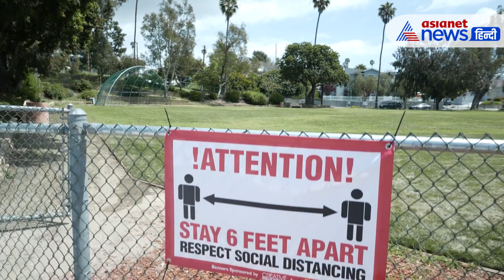जानलेवा साबित हो सकता है बंद कमरे में एक्सरसाइज!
इसमें कोई शक नहीं कि एक्सरसाइज करना हमें स्वस्थ रखता है और हम एक बेहतर और अच्छा जीवन जी पाते हैं. लेकिन कोरोना के दौरान एक हैरान और एक्सरसाइज के दीवानों को परेशान करने वाली खबर सामने आई है. ‘इमर्जिंग इंफेक्शियस डिसीज’ में प्रकाशित एक शोध में यह बात सामने आई है कि दक्षिण कोरिया में जुंबा क्लासेज के कारण 112 लोग कोरोना की चपेट में आ थे। स्टडी में ग्रुप एक्सरसाइज के दौरान संक्रमण के जोखिम के बारे में बताया गया है। कोरोना से सुरक्षा को लेकर सवाल भी उठाए गए हैं।